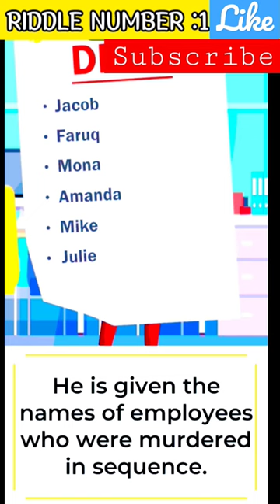sorts sortsfeed viral trending top all riddles shinchanpositivevibez quiz quiztime puzzle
Crossword Puzzle
Brain teaser
Problem solving
Solution Letter
CodyCross: Crossword Puz.
Word game
The New York Times cross...
chutti tv
dubakoor scientist
fish video
jana gana mana adhinayaka jaya
kite kite ite
messi
pei comedy
roja roja roja roja roja roja roja
singa penne song
stories
tamil songs in
vijay kumar family
chinese eating
colin and owen
5munite crafts
9
am a barbie girl' song
anu lifestyle
army pen
badam badam song
bomma padam tamil
bonus time
chutti ty
dubakoor scientist
fish vide0
dora the explorer call me mr riddles
i bet you weren't invited to this lavish do
a bragging reporter is worse than a narc
Medium search volume
bones stripped bare beneath a warning light
Medium search volume
need something moved quickly in a freezer
Medium search volume
riddle transfer walkthrough
Medium search volume
disarming charming quite the inquisitor
Medium search volume
riddle school 2 walkthrough
Low search volume
riddle school 4 walkthrough
Low search volume
friends of waynes though not as wealthy
Low search volume

riddles
High search volume
percival rackhams trial
complete percival rackhams trial
CONTENTS:
    MOTIVATION,
    TOP MOTIVATION PICTURES WITH DEEP MEANING.
all movies tamil
banana recipes in tamil
bomma
COW videos5:57
riddles
Most popular
High search volume
quiz
High search volume
quiz game
High search volume
puzzle
High search volume
brain teasers
High search volume
mystery riddles
Medium search volume
hard riddles
Medium search volume
brightside riddles
Medium search volume
skyjay vs riddles
dora the evnlorer call me mr riddlec
Vo) LTE
LTẾI l 44%5:57
riddles
Most popular
High search volume
quiz
High search volume
quiz game
High search volume
puzzle
High search volume
brain teasers
High search volume
mystery riddles
Medium search volume
hard riddles
Medium search volume
brightside riddles
Medium search volume
skyjay vs riddles
Vo) LTE
LTẾI l 44%
eramana rojave today episode full
face makeup
fishing videos
gautam videos
imagine dragon
jcb
kannadasan interview
kantara movie songs
all movies tamil
bomma
COW videos
face makeup
fishing videos
gautam videos
imagine dragon
kannadasan interview
kantara movie songs
elephant video
mangli
priyani
Since published
tamil. story
team management
thalapathi songs
time is precious motivational video
zombie padam
kannadasan interview
kantara movie songs
lorry pathi gana song
motivation song tamil
mr hacker india
nee partha vizhigal
pei padam pei padam padam
pocket toon
raangi
ranjithame song
rolex bgm
shinchan song
short hair hairstyle
shorts#trending
all movies tamil
bomma
fishing videos
imagine dragon
kannadasan interview
kantara movie songs
all movies tamil
bomma
COW videos
face makeup
fishing videos
gautam videos
imagine dragon
kannadasan interview
bus game
elephant video
mangli
priyani
Since published
tamil. story
boys vs girl
elephant song tamil
fab bourbon biscuit
anitha mokka jokes
best anime series
bombay padam
bus mass whatsapp status tamil
charlie charlie
civic modified
classic mini food
Dashboard
shortskannadasan